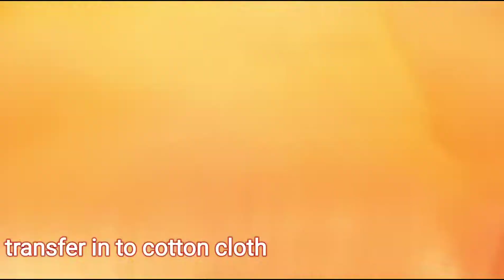मिनटों में बनाये दो तरह की बाज़ार जैसी चिक्की || Easy And Quick Recipe Of Chikki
मकर संक्रांति पर मिनटों में बनाये दो तरह की बाज़ार जैसी चिक्की || Easy And Quick Recipe Of Chikki ||

1. How to make chikki.
2. Quick recipe of chikki.
3. market style chikki recipe.
4. how to make chikki in few minutes.
5. Homemade chikki recipe.